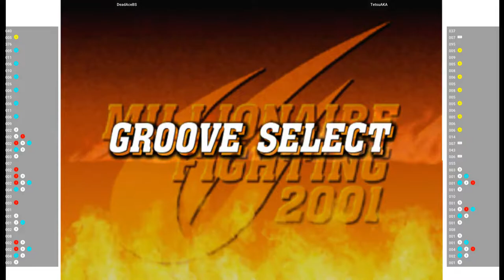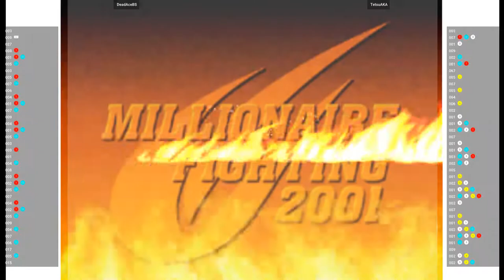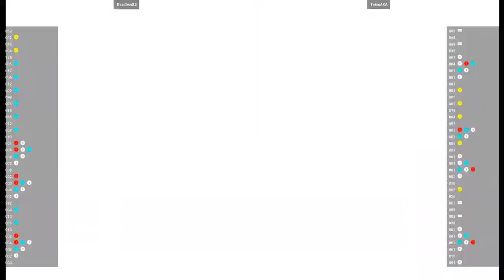CVS2 - DeadAceBS VS TetsuAKA